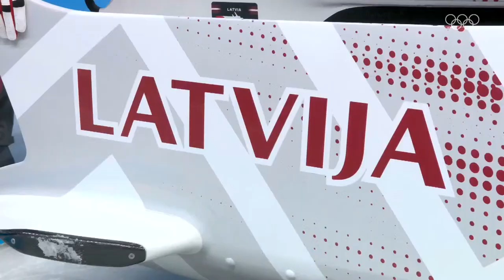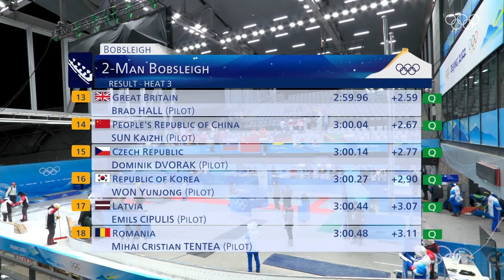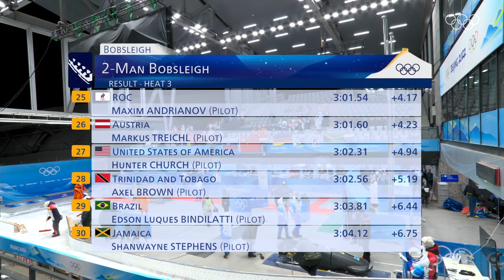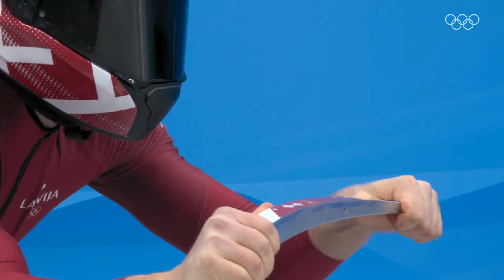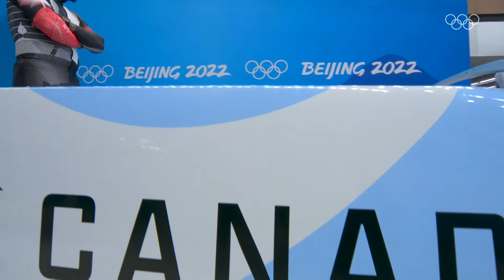Bobsleigh - Two-Man Heat 3 & 4 | Full Replay